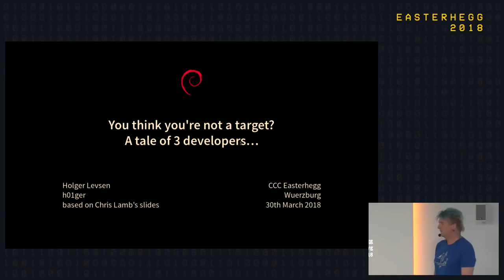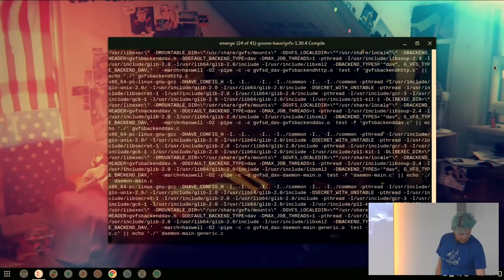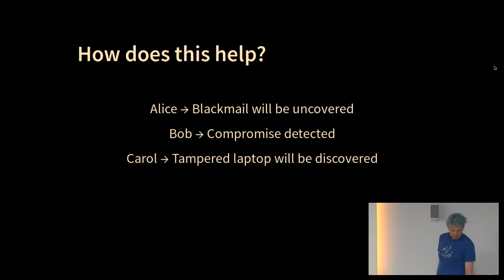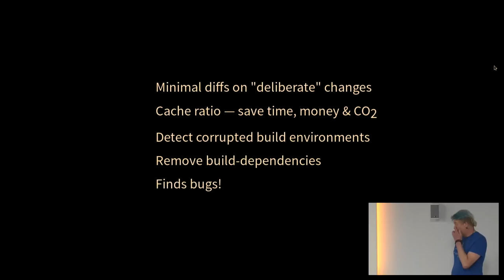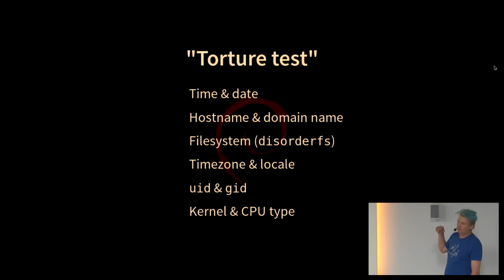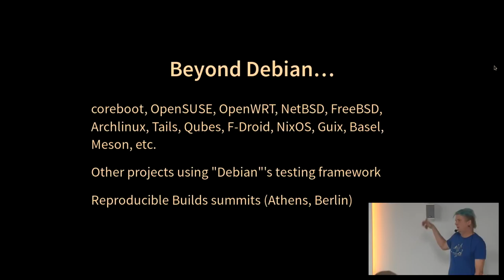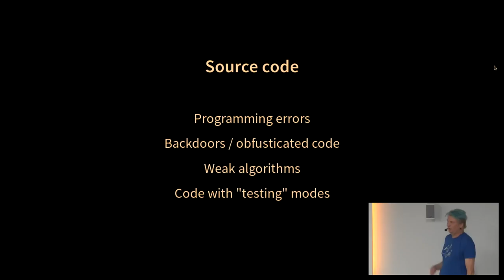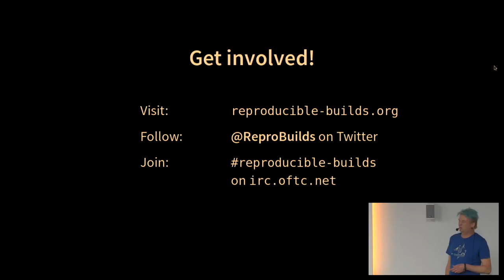Easterhegg 2018 - Tossing grenades over the wall: Ensuring the sustainability of our tech through Re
Can you imagine pushing a code update to a "smart" lightbulb without knowing what has been changed? How about a vehicle's brakes? What about a nuclear reactor…?

The usual motivation behind "reproducible" builds is to ensure that no malicious flaws have been injected during the build processes. By adopting them they can prevent machine compromise, blackmail and compliance mistakes by ensuring identical binaries are always generated from a given source.

However, reproducible builds will also become essential to ensure the long-term sustainability of the technology underpinning our civilisation. This is not only through reducing deployment risk, but in an age increasingly concerned with compliance and licensing issues, they also provide a means to audit the technology behind our society and thus ensure the long-term sustainability of our infrastructure.

This talk explains how and why this is a vital and long-overdue topic for anyone interested in a positive future of software engineering.

Chris Lamb (lamby) h01ger